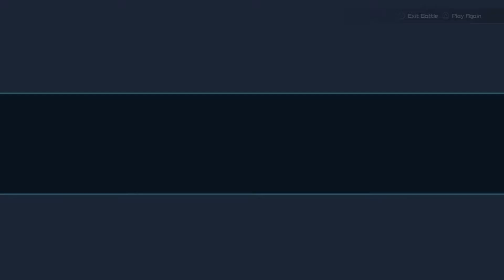Blind Kingdom Hearts 3:【Proud Mode】Landing in Monstropolis #18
It is finally here. I am playing Kingdom Hearts 3 for the PS4.

Location: Kingdom of Corona

I am streaming and recording my blind playthrough of Kingdom Hearts 3 over at my Twitch live stream channel.

Upload Schedule:
I am still undecided on when to upload.

What I use to record:
1. Elgato Game Capture HD and Elgato HD60S
2. Audacity for Audio.
3  Microphone: New Audio Technica Atr 2100
Before Blue Yeti, Blue Snowball

What I use to edit:
1. Adobe Premiere Pro CC
2. Davinci Resolve 15

New PC
1. Case: Thermaltake SUPPRESSOR F31 ATX Mid Tower
2. Motherboard: Gigabyte GA-Z97X-SLI LGA 1150 Z97
3. CPU: Intel Core i7-4770 Quad-Core Desktop Processor 3.4 GHz
LGA 1150 8 MB Cache
4. Cooler: Cooler Master Hyper 212 EVO
5. Graphics Card: EVGA GeForce GTX 970 4GB SC GAMING ACX 2.0,
6. SSD: Kingston Digital 120GB SSD
7. Power Supply: Corsair CX Series, CX600M, 600 Watt (600W)
8. HDD: Seagate 2TB Desktop HDD
9. Memory: Kingston HyperX FURY 16GB Kit (2x8GB) 1866MHz DDR3
10 Windows 10 64-bit